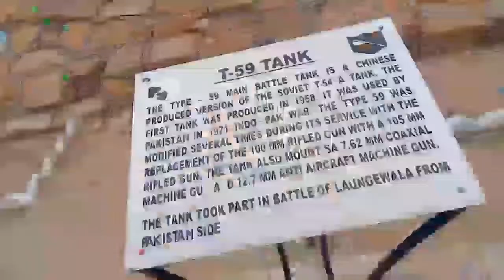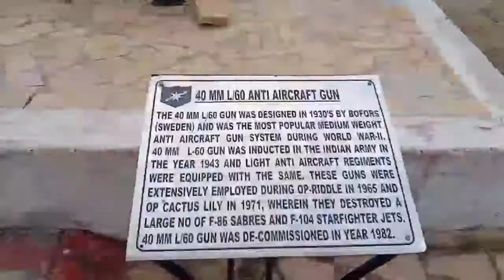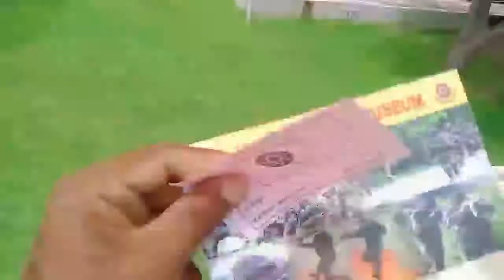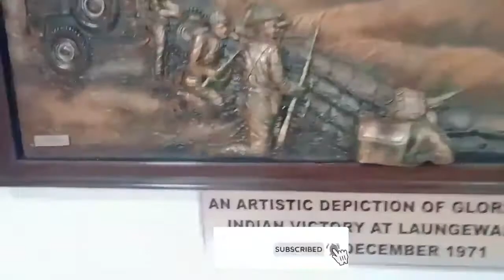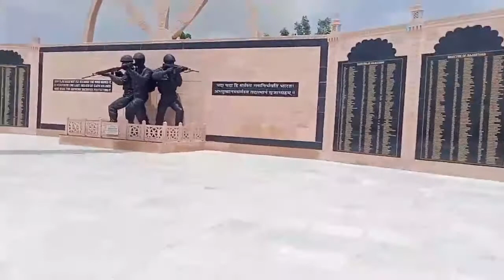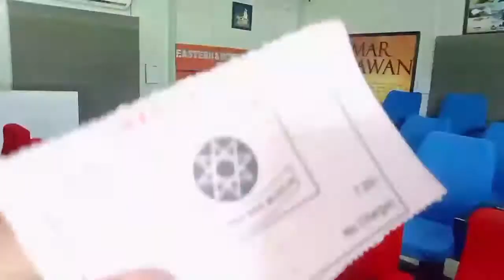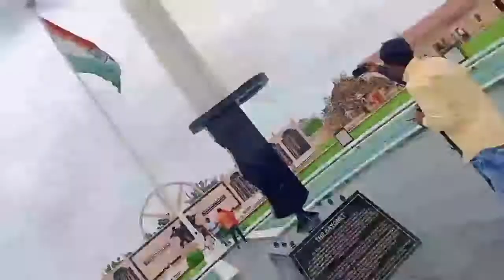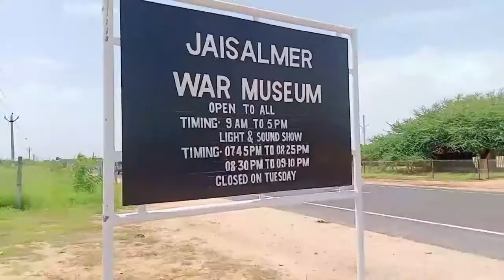Indo pak army Border pakistan Borders India pakistan Border Movie @पाकिस्तान बॉर्डर पहुंच गया की में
भारत और पाकिस्तान बॉर्डर पर पहुंच गया
Indian army and Pakistan Border Movie
Pakistani girls
Indian army
pakistan Army
Indian army Thank and Pakistan Army Thank Border
Border Movie
Border Movie India pakistan Army Youdh
@India and Pakistan Border pakistan Borders India pakistan Army
Pok Army Thank and India Army Thank Border
Pok and India Army
Pakistani dress

Indian army
pakistan Borders India Army
Indo pak Army
Indo pak Border
Border Movies Show
jaisalmer Pakistan Border